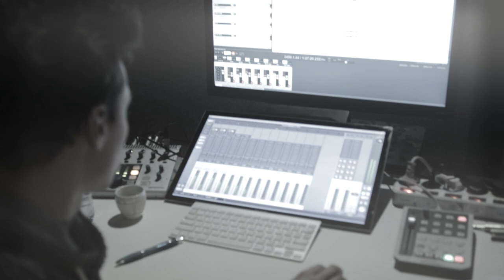Szafran Swingin' Orchestra - I've Got You Under My Skin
Nagrania zrealizowane w Quality Studio w listopadzie 2015.
Skład:
Michał Szafraniec - vocal, tenor sax
Adam Jarzmik - piano
Karol Domański - drums
Piotr Filipowicz - double bass
Hubert Sobiecki - alt sax
Dariusz Stanisławski - tenor sax
Wojciech Zwierniak - bari sax
Daniel Szczepiański - trumpet
Daniel Orlikowski - trumpet
Michał Polcyn - trombone
Tomasz Dworakowski - trombone
Realizacja: Miłosz Pawłowski
Mix i mastering: Piotr Szumski
Video: Alaxandra Strunin
Specjalne podziękowania dla Tatiany i Ninki Szafraniec ;)